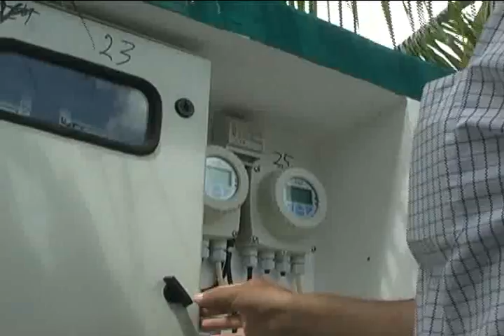JULIO CESAR DZAY AGUILAR